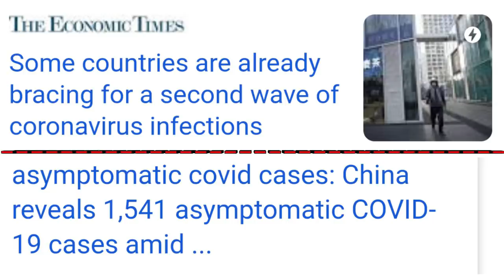চীনত পুনৰ কৰোনাভাইৰাচৰ সংক্ৰমণ! ভাৰতে লকডাউন বৃদ্ধি কৰিব নেকি? Dr Haris Well future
চীনত পুনৰ কৰোনাাইৰাচৰ সংক্ৰমণ! ভাৰতে লকডাউন বৃদ্ধি কৰিব নেকি?
DR. HARIS WELL FUTURE
drhariswellfuture